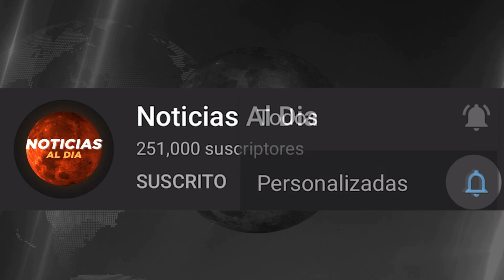BOLIVIA HOY NOTICIAS 23 DE MAYO 2021, AL3RTA ULTIMAS NOTICIAS GOBIERNO AÑEZ SEGURO GAS HOY